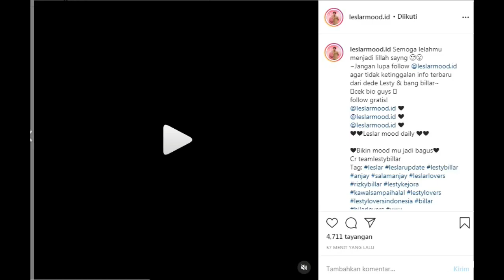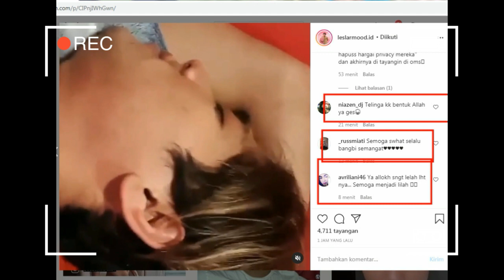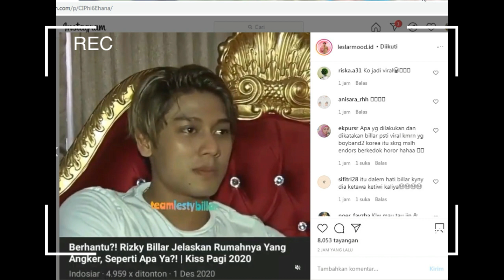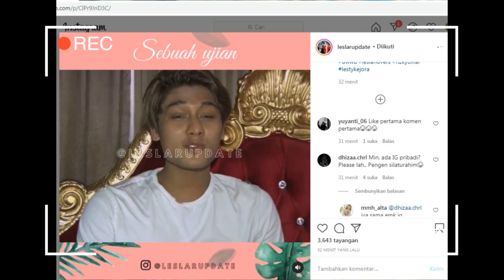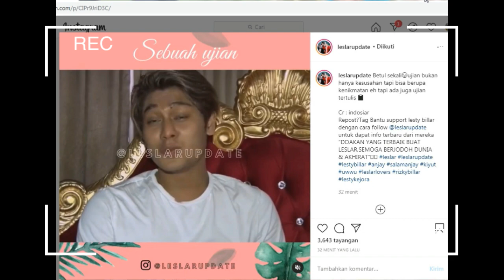LAGI VIRAL !!! ADA APA DI RUMAH RIZKI BILLAR YANG BARU ???